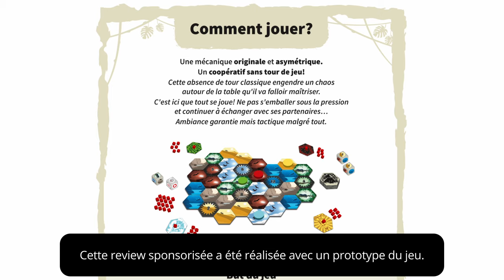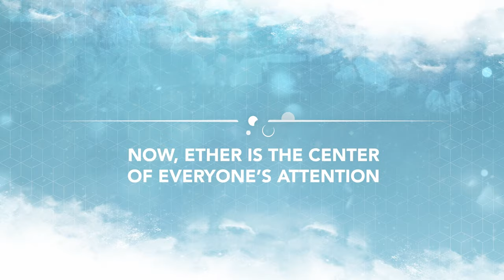ETHERIUM : Un mix de bluff, de programmation et de stratégie - [Review et Règles FR]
0:00 Introduction
0:57 Lore et concepts
3:33 Un tour de jeu
10:19 Analyse mécanique
14:24 Faut-il backer Etherium ?